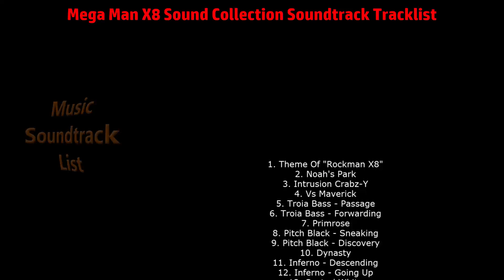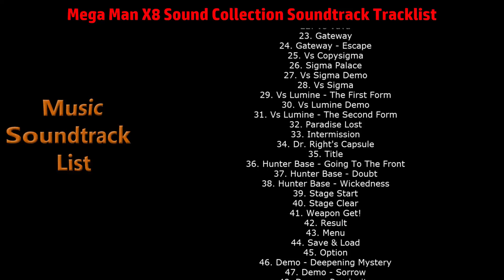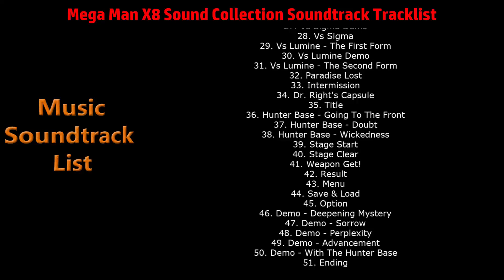Mega Man X8 Soundtrack Tracklist - Sound Collection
Mega Man X8 Sound Collection Soundtrack Tracklist (Full Song List)
🎵 Amazon Digital
🎵 Amazon Digital (UK)

Genre: Original Soundtrack
Label: Capcom Suleputer Label
Format: Digital
Release Date: July 24, 2018

Mega Man X8 Sound Collection Soundtrack Tracklist
1. Theme Of "Rockman X8"
2. Noah's Park
3. Intrusion Crabz-Y
4. Vs Maverick
5. Troia Bass - Passage
6. Troia Bass - Forwarding
7. Primrose
8. Pitch Black - Sneaking
9. Pitch Black - Discovery
10. Dynasty
11. Inferno - Descending
12. Inferno - Going Up
13. Central White
14. Metal Valley - Evade
15. Metal Valley - Overheat
16. Booster Forest
17. Booster Forest - Ride Armor "Cyclops"
18. Vs Boss Demo
19. Vs 8boss
20. Angry 8boss
21. Jakob
22. Vs Vava
23. Gateway
24. Gateway - Escape
25. Vs Copysigma
26. Sigma Palace
27. Vs Sigma Demo
28. Vs Sigma
29. Vs Lumine - The First Form
40. Stage Clear
41. Weapon Get!
42. Result
43. Menu
44. Save & Load
45. Option
46. Demo - Deepening Mystery
47. Demo - Sorrow
48. Demo - Perplexity
49. Demo - Advancement
50. Demo - With The Hunter Base
51. Ending